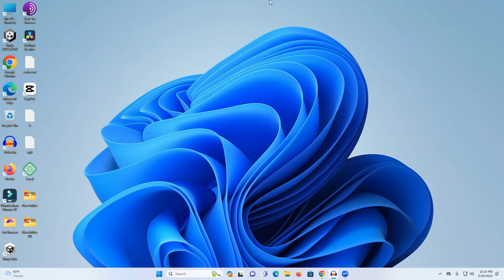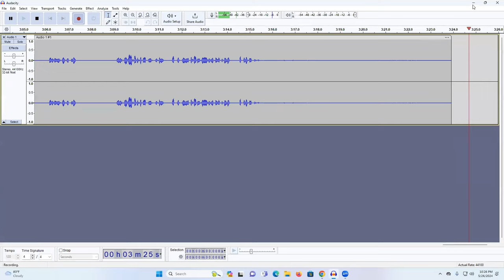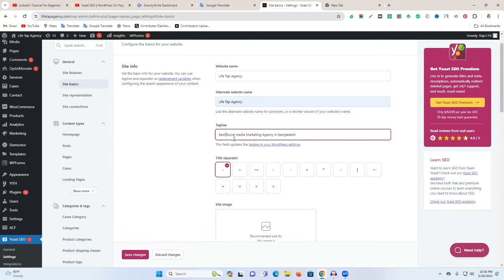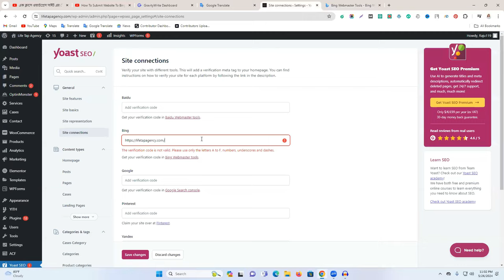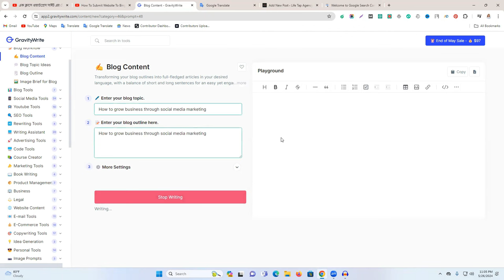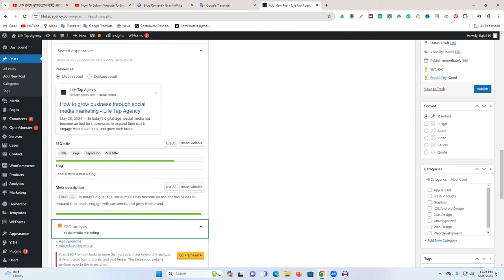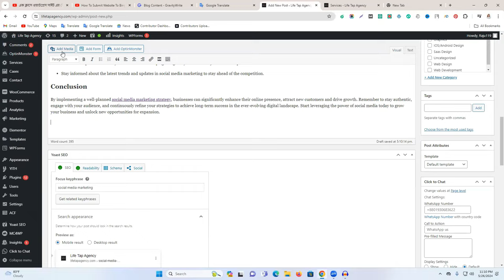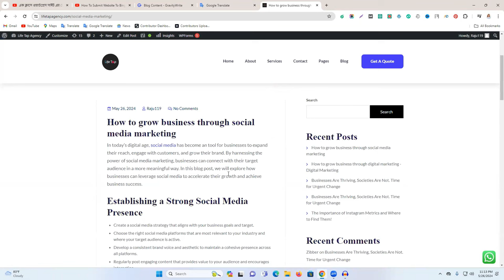Complete On page SEO - Yoast SEO Bangla Tutorial - How To Setup Yoast SEO Plugin - Freelancer Raju